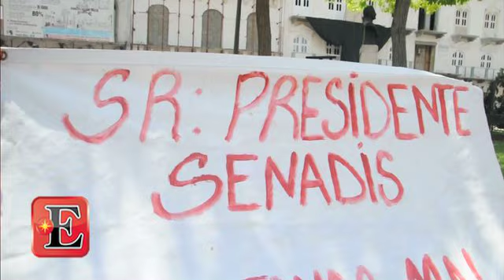Protesta por destitución de empleados del SENADIS